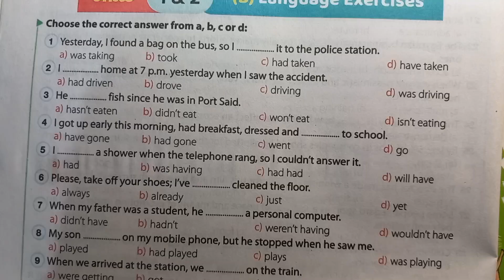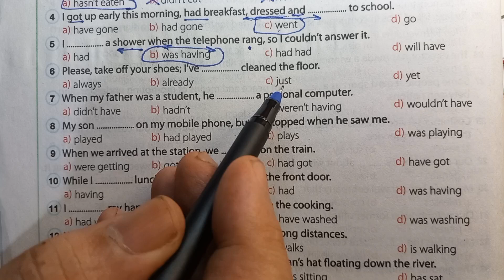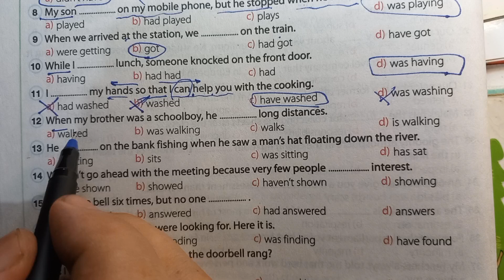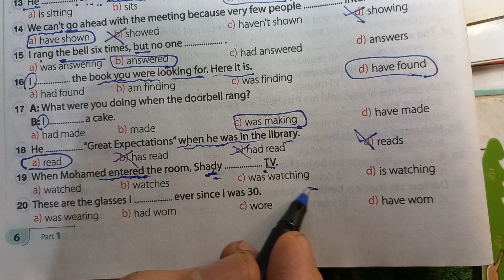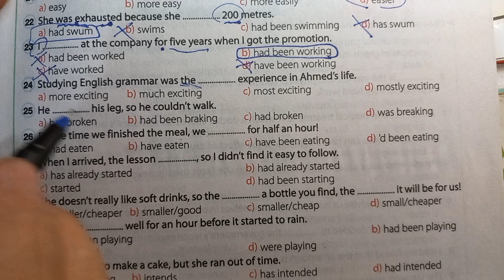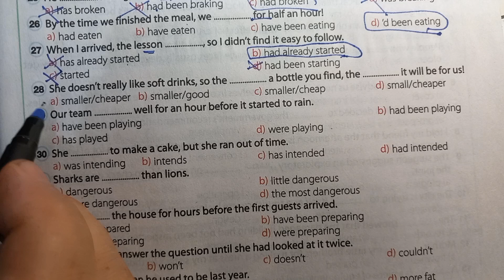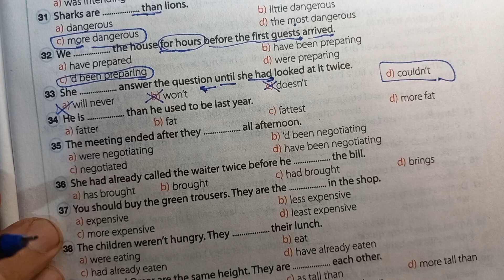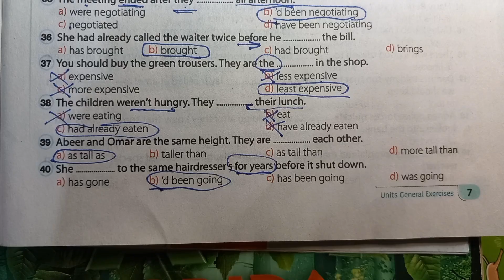حل ملحق جيم الصف الثالث الثانوي 2024 / ص 6\7